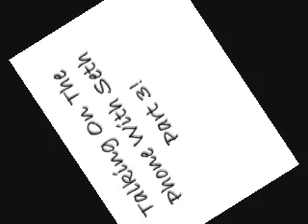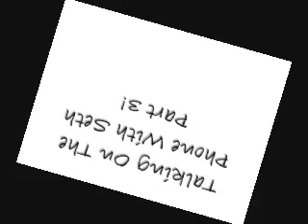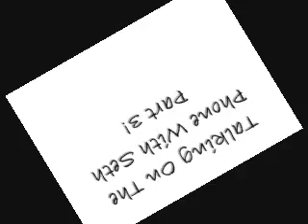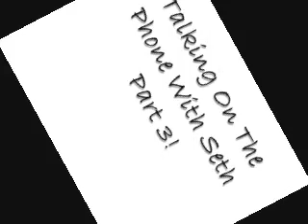On The Phone With Seth! Part 3! (FT. PokemonxPayton&&Glamnglits)